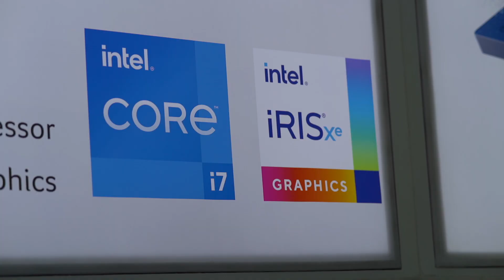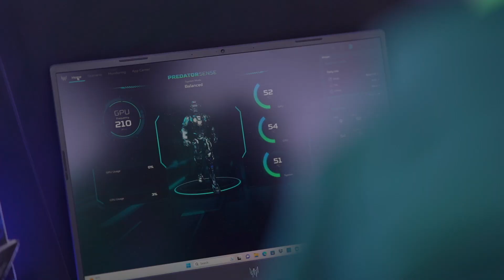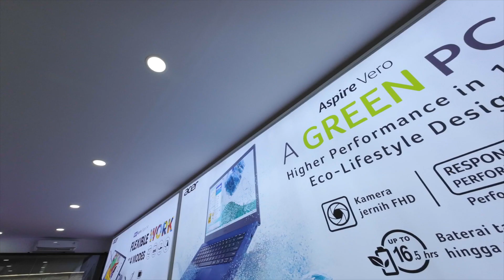Grand Opening Acer Exclusive Store Kupang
Selamat atas pembukaan Acer Exclusive Store pertama di Kupang!🥳
Gimana seru kan acaranya?
Seru dong pastinya, karena sekarang kamu bisa langsung mencoba produk-produk Acer dan jangan lupa untuk dibeli ya😋

Tunggu apalagi? Yuk datang ke @acerexclusivestore.kupang sekarang di Jl. WJ. Lalamentik No. 27, Oebobo. Setiap pembelian di Acer Exclusive Store akan mendapatkan GRATIS Acer Exclusive Merchandise yang super kece! 🎁

Jangan sampai nyesel ga dateng ya!